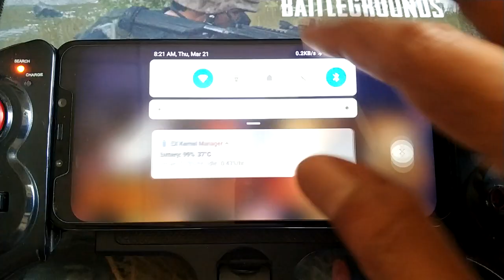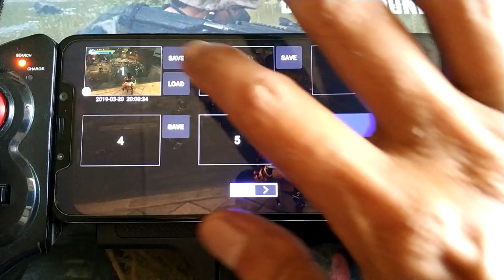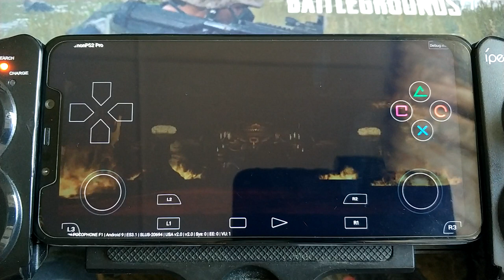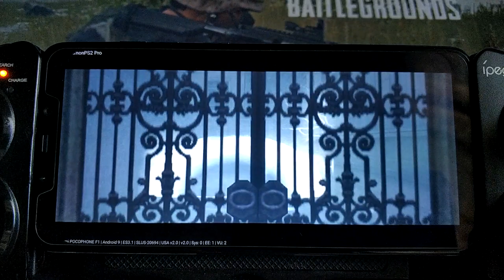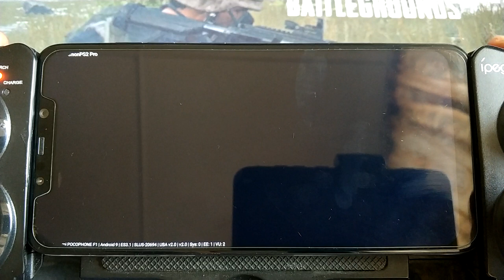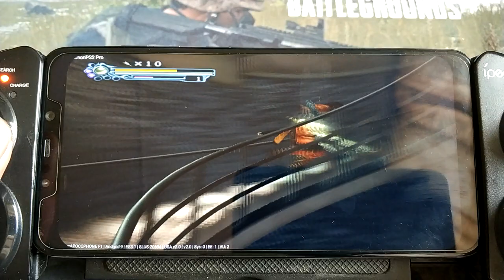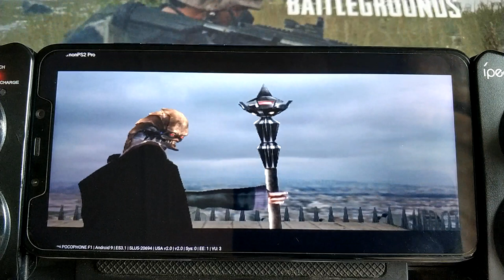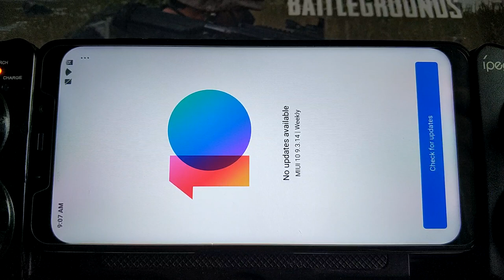Damon PS2 Pro Ver 2.0 | Onimusha 3 | Pocophone F1